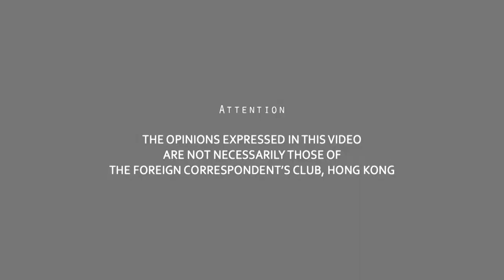2013.10.10 - Dominique de Villepin (Excerpt)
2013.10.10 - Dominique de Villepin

Topic: The Global Debt Crisis - What's at Stake?

The lessons of the global debt crisis were not learned, and the mistakes that led to it have been compounded, Dominique de Villepin contends. The problems at the root of the crisis include: 1) An imbalance in the markets due to the presence of hegemonic players in the financial system; 2) An inadequate response from central banks attempting through quantitative easing to 'kick-start' the economy but instead creating new dangers; and 3) an imbalance in the judicial consequences, leaving unpunished those whose illegal actions in the capital markets increased moral hazard and therefore increased market risk.

Mr. de Villepin was a French diplomat in New Delhi and Washington. In 1995, he led the successful presidential campaign of Jacques Chirac, after which he became secretary general of the presidential palace, foreign minister, and then, in 2005, prime minister. He is now the chairman of the International Advisory Board of Universal Credit Rating Group (UCRG), an organization he sees as being crucial for the transformation of world economic order. He is also an economist, poet and historian.